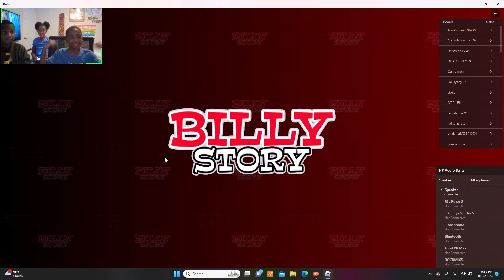billy story hard